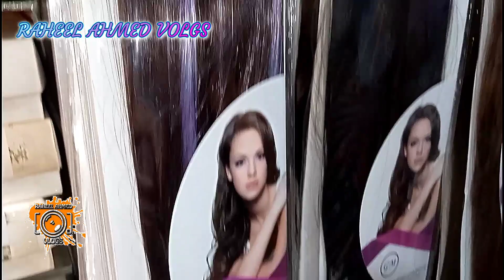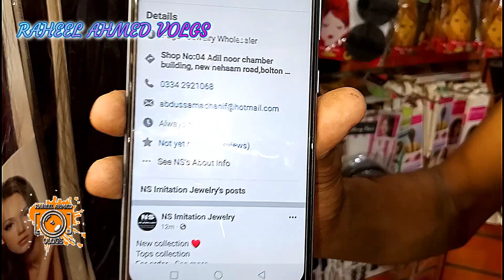Ladies Hair Extensions/ Hair Wigs Wholesale Price Karachi#hairaccessorieswholesale#BoltonMarket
Ladies Hair Extensions Ladies Hair Wigs Wholesale Price in Karachi hair accessories wholesale Bolton market Karachi

shop name
     NS Imitation Jewellery
shop Address
     shop#4,Adil Noor Chamber Islamic Chowk Near Neham Road Marriot Road Karachi
  Broadcast number
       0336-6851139